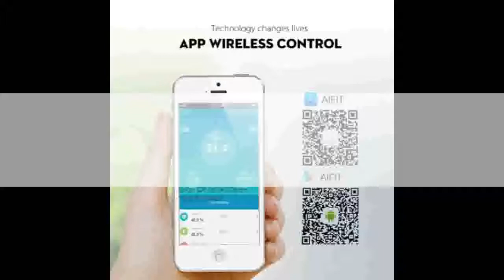SDARISB Bluetooth scales floor Body Weight Bathroom Scale Smart Backlit Display Scale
Today i will show You SDARISB Bluetooth scales floor Body Weight Bathroom Scale Smart Backlit Display Scale

Description:

EcoFresh heated toilet seat smart toilet cover Washlet led lighting toilet seat Electric Bidet intelligent toilet seat.
Xiaomi Smart Toilet Seat Cover Electric Bidet Pack Durable Smart Toilet Cover Exquisite Waterproof Toilet Seat.KOHEEL Intelligent
Toilet Seat Washlet Elongated Electric Bidet Cover Smart Bidet Toilet Seats Heating Sits Led Light Wc.Ecofresh Smart toilet seat Washlet
SDARISB Bluetooth scales floor Body Weight Bathroom Scale Smart Backlit Display Scale Body Weight Body Fat Water Muscle Mass BMI.

Description:

Electric Bidet intelligent heated toilet seat led light integrated children baby traing chair.GAPPO Toilet Seats Smart Bidet Toilet Seats
Intelligent clean dry toilet cover Washlet Elongated Bidet Lid Cover Heated sit.